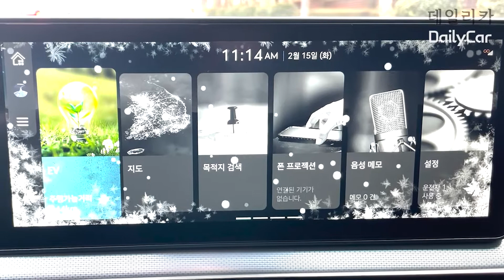"눈오는 날엔 제네시스" 날씨테마 반영하는 GV60 ccOS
[TV 데일리카] "눈오는 날엔 제네시스" 날씨테마 반영하는 GV60 ccOS

ccOS(Connected Car Operating System)는 현대차의 커넥티드카 전용 소프트웨어 플랫폼

커넥티드 카는 차량이 주행하는 동안 발생되는 대량의 데이터를 실시간 교통정보, 공사구간, 뉴스, 음악, 날씨, 스포츠 등 외부의 정보와 연계해 차량 탑승자에게 최적화된 운전 경험을 제공하는 것을 목표로 한다.

현대차그룹은 지난 2015년 엔비디아와 기술 개발 협약을 체결하고 커넥티드 카 기술을 양산차에 적용하기 위한 연구를 진행해왔다.

취재 : 데일리카 조재환 기자